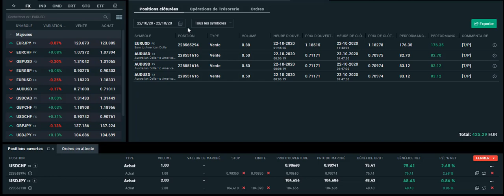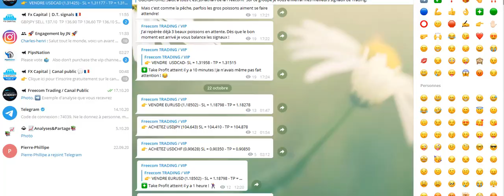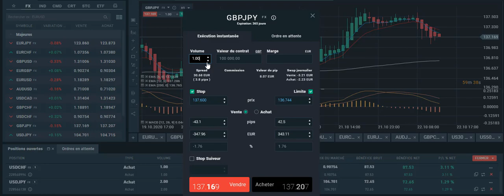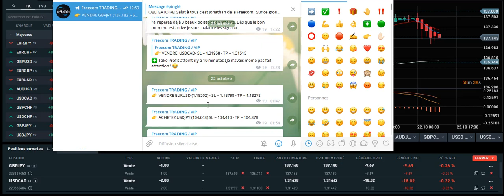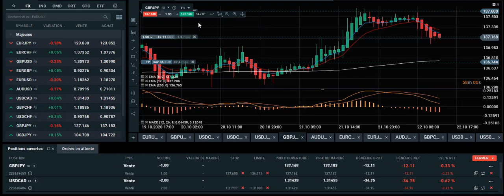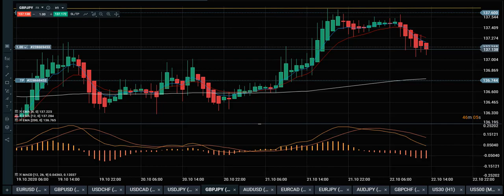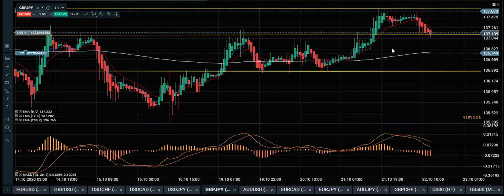TRADING: Gagner GROS avec les Bougies Japonaises !